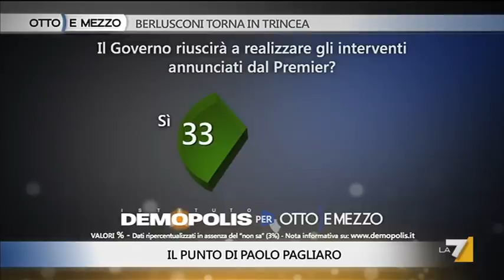Otto e mezzo - Berlusconi torna in trincea (Puntata 18/03/2014)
Ospiti di Lilli Gruber Matteo Orfini (PD), Giovanni Toti (Forza Italia) e il regista Francesco Bruni.